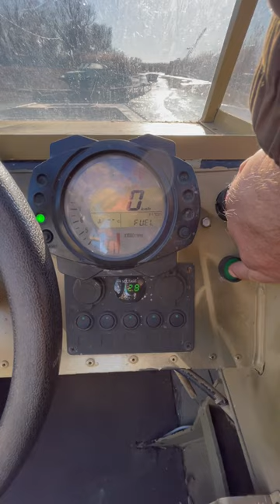Аэролодка для охоты, для зимы